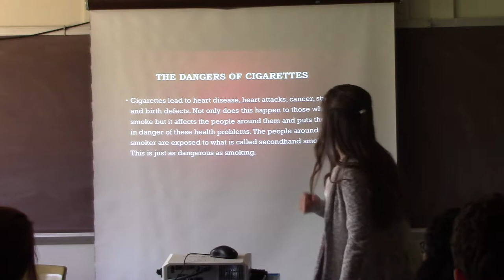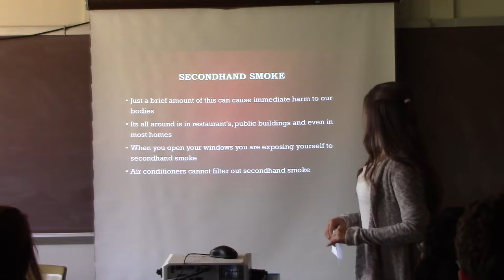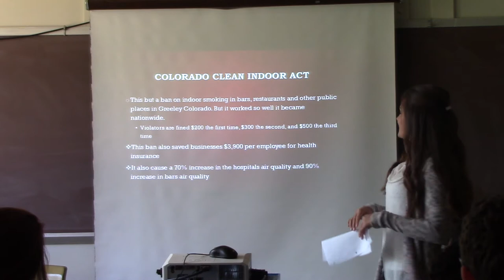BIO 111 Sample 2